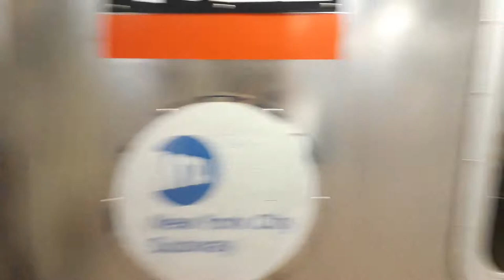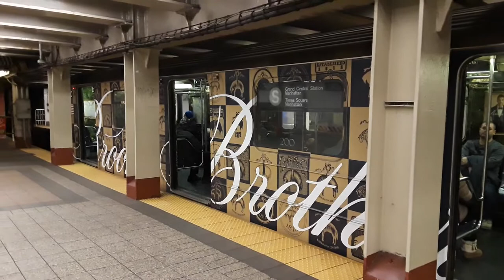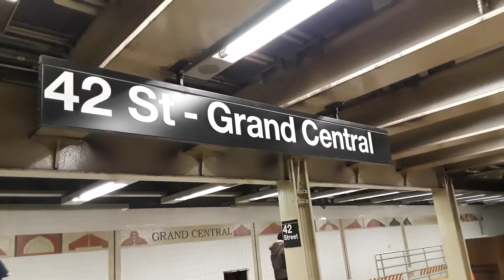IRT 42nd Street Shuttle: Bombardier R62A (S) trains @ Grand Central - 42nd Street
[IRT 42nd Street Shuttle Line:]
-R62A (Refurbished) On The Shuttle layovers, then departs Grand Central-42nd Street on Track #1
-R62A (with Brooks Brothers ad-wrap) On The Shuttle enters Grand Central-42nd Street and layovers on Track #3
-R62A (Refurbished) On The Shuttle enters Grand Central-42nd Street and layovers on Track #1
-R62A (with Brooks Brothers ad-wrap) On The Shuttle departs Grand Central-42nd Street on Track #3